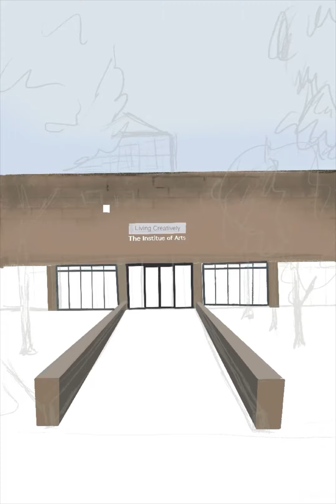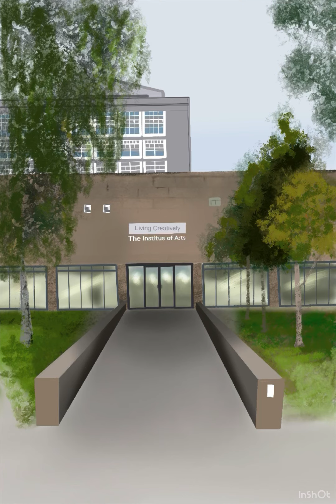The Institute of Art -Hull Collage